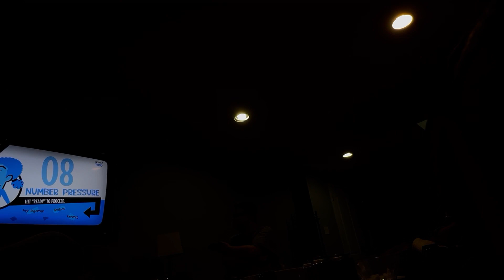Dylan's Birthday Hangout:(Dec 16, 2023) - (Video# 22 / 27 )